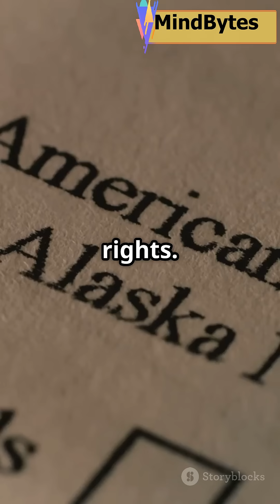Historic June 2nd: Crowns, Weddings, and Citizenship! TrinityTest POVEXperience AtomicAge #1945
Experience a critical period in history with this interactive point-of-view trip through the Trinity Test of 1945. This landmark nuclear test in New Mexico signaled the beginning of the atomic era, permanently altering military and international relations. Feel the ground tremor and see the blinding flare as we reproduce the excitement and amazement felt by those who were there. Our movie captures the explosion's vibrant hues and spectacular scenery, bringing history to life like never before. Join us in studying the Trinity Test's enormous ramifications and long-term influence on the globe.